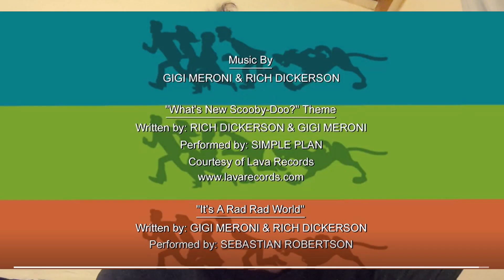What's New Scooby Doo Season 1 Episode 1 There's No Creature Like Snow Creature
The gang take a trip to see the Wilkinson Snowboarding Open, and the famous Kris Klug, but soon the contestants are sidelined with injuries from a mysterious Snow Creature. Could the problems turn into a TV ratings bonanza or did the troubles stem because of a millionaire without a “million dollar prize” to giveaway?